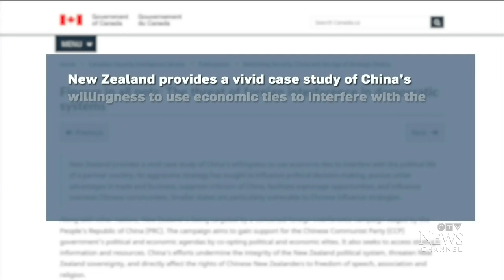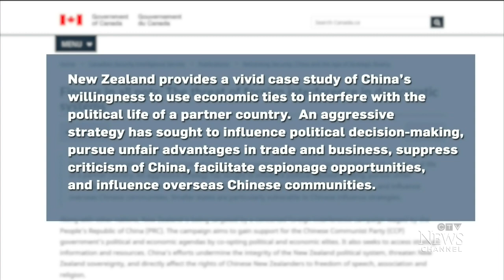Ralph Goodale says Canada is ready to fight foreign interference in elections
Public Safety Minister Ralph Goodale discussed the federal government's plan to fight against possible foreign election interference in Canada.